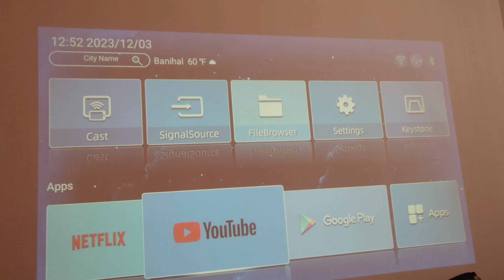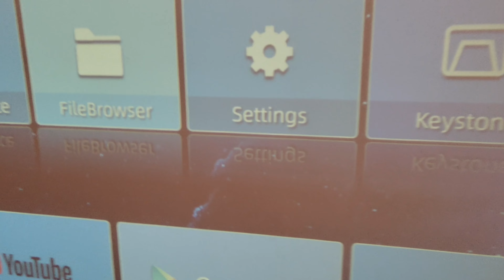cute fans mil gye 😍 | Yasir Dar